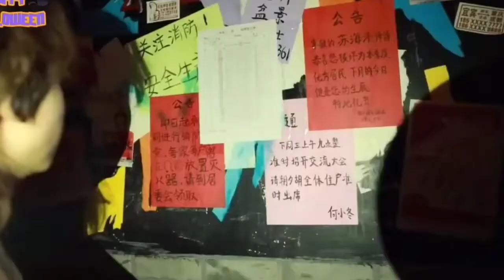Shuyang clips for editing 🐏